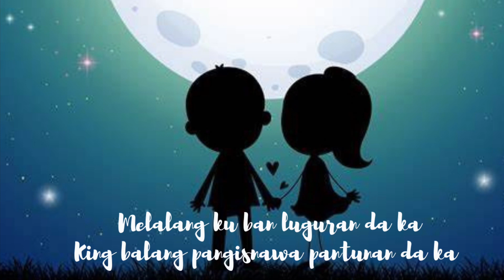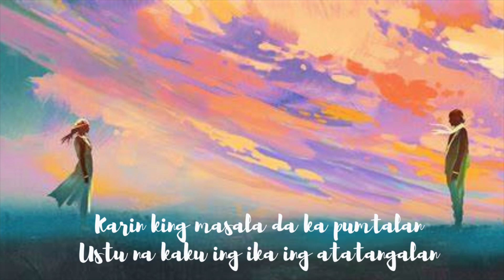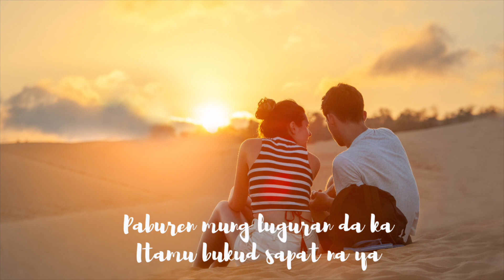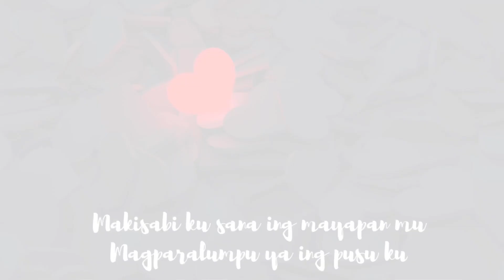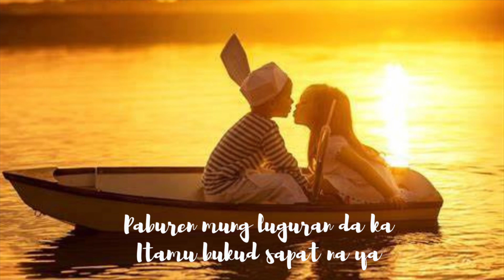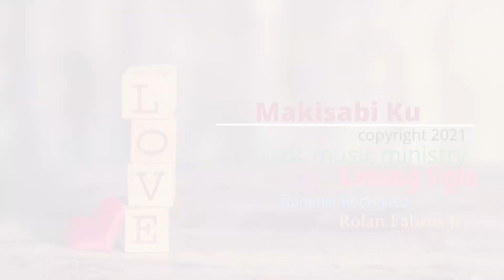MAKISABI KU (LYRIC VIDEO)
Amanu: Don Mauro S. Gomez
Sunis: Nilo G. Nucup
Musical Arrangement : Rolan Fabros Jr.
Migkanta: Rommer Rodriguez
Recorded by: Limang Siglo

Song Entry king 2021 Love Songwriting Competition ning Center for Kapampangan Studies.